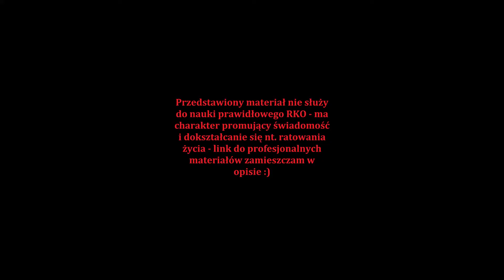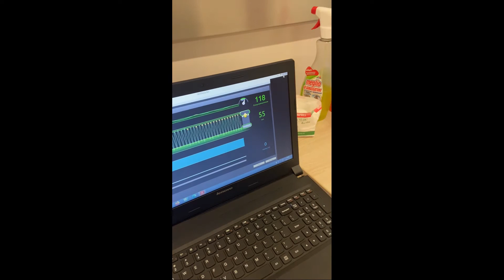WIKTOR ROBI RKO - ZOBACZ CO SIĘ STAŁO :O